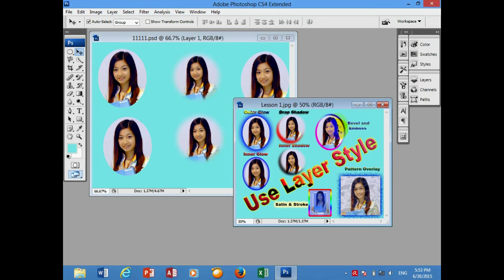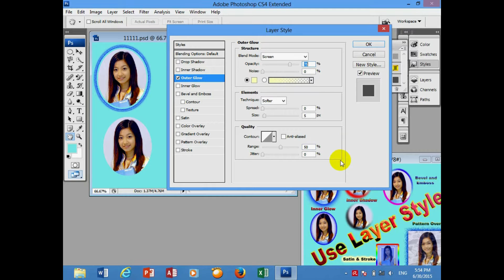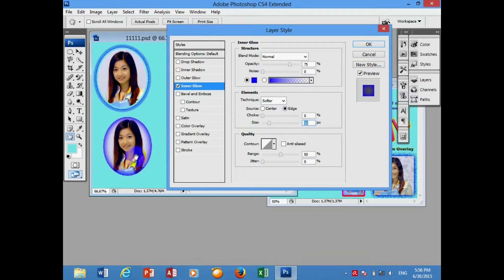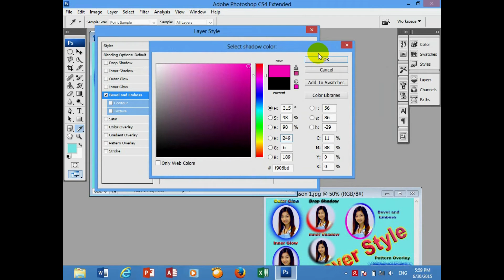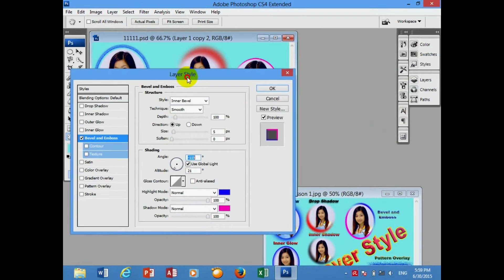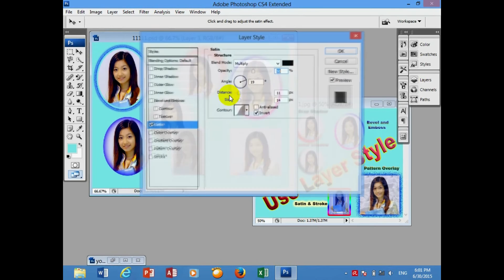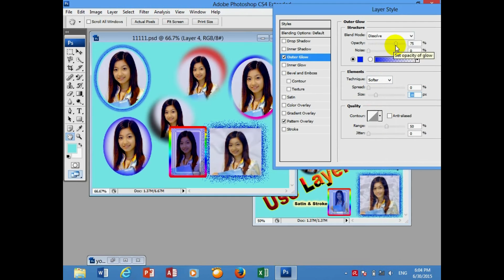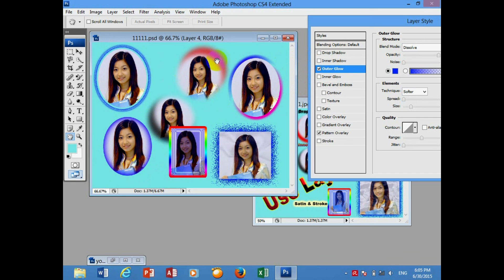Lesson 1- 3 Using Layer Style , រៀនកាត់តរូបភាព​​ ប្រើ​ Adobe photoshop CS4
រៀនកាត់តរូបភាព